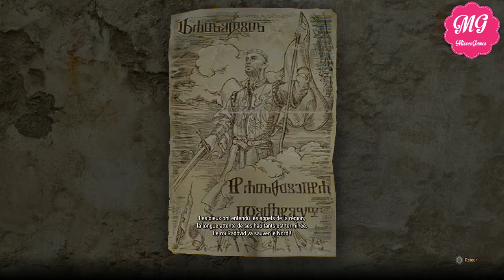Seaside la sorceleuse sur The Witcher 3 / épisode 19/ "Où est Jaskier?" [FR/PS4]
Retrouvez notre actualité sur la page facebook et informez-vous sur l'arrivée des prochaines vidéos

Bonne vidéo!